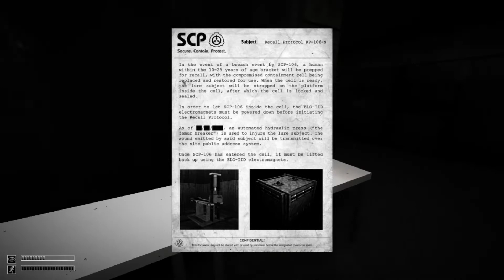ZAROBIO SAM LERIJA! (SCP - CB Ultimate Edition Ep. 4) Srpski/Hrvatski/Balkanski Gameplay